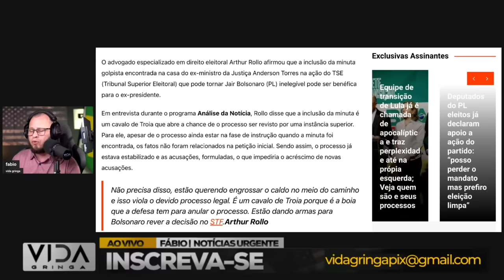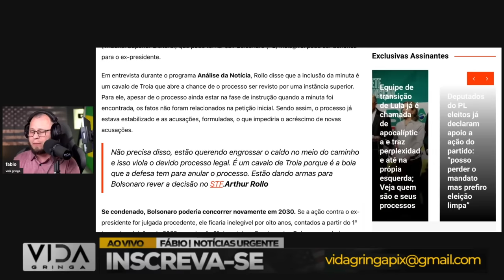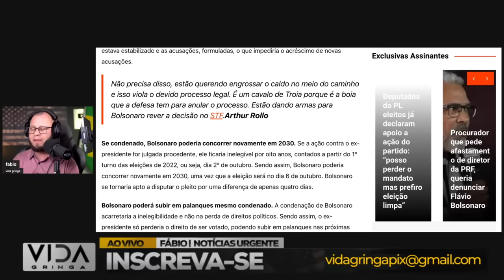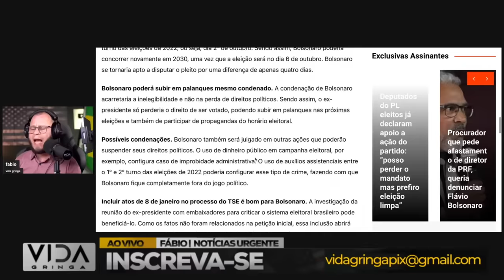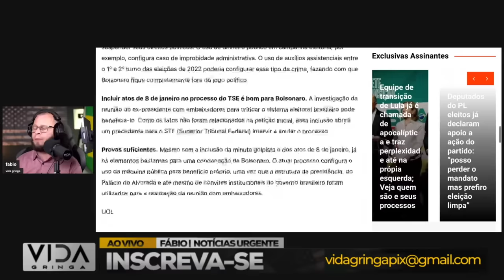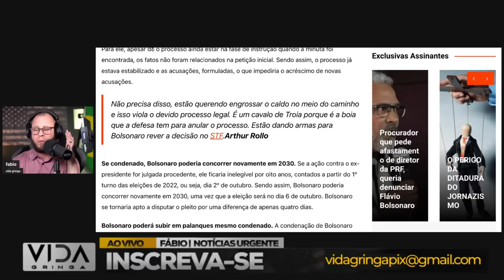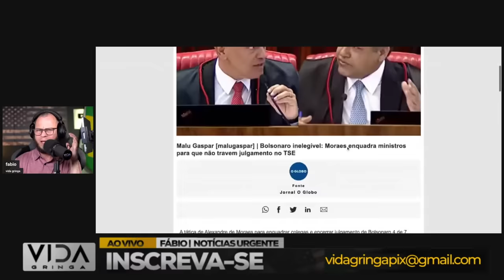Jogada de Mestre‼️ pode causar anulação do processo de Bolsonaro